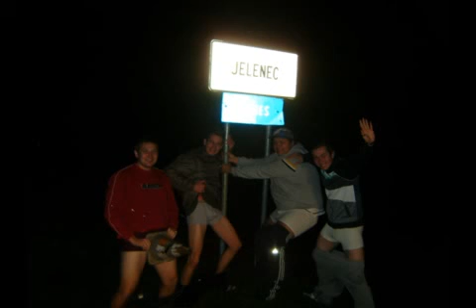Big Life Jelenec.mp4